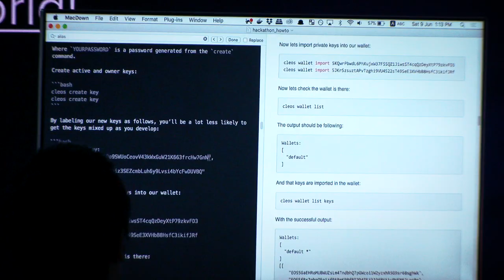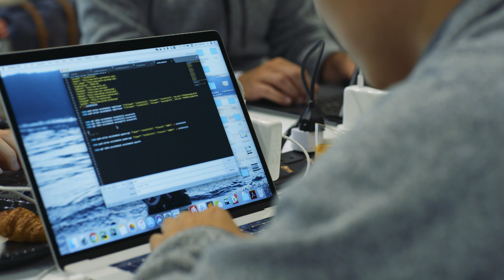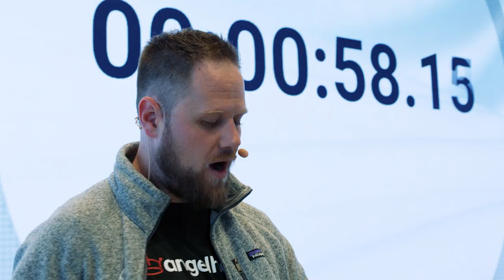EOS Global Hackathon Hong Kong Recap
Catch all the highlights from the EOS Hackathon Hong Kong event in this video – and keep an eye out for the next hackathon in Sydney.

Block.one will not be launching any of the initial public blockchains based on the EOSIO software. It will be the sole responsibility of third parties, the community, and/or those who wish to become block producers, to adopt and implement EOSIO in the manner they choose, with the features they choose, and/or providing the services  they choose. Block.one does not guarantee that anyone will adopt or implement such features, or provide such services, or that the EOSIO software will be adopted and implemented in any way.
Block.one does not endorse any third party or its products or services, even if they are mentioned herein. Block.one is not responsible for any linked content.

Please note that the statements herein are an expression of Block.one’s vision, not a guarantee of anything. While we will try to make that vision come true, all aspects of it are subject to change in all respects at Block.one’s sole discretion. We call these “forward looking statements”, which includes statements in this document, other than statements of historical facts, such as statements regarding Block.one’s business strategy, plans, prospects, developments and objectives. These statements are only predictions and reflect Block.one’s current beliefs and expectations with respect to future events; they are based on assumptions and are subject to risk, uncertainties and change at any time.

We operate in a rapidly changing environment. New risks emerge from time to time. Given these risks and uncertainties, you are cautioned not to rely on these forward-looking statements. Actual results, performance or events may differ materially from what is predicted in the forward-looking statements. Some of the factors that could cause actual results, performance or events to differ materially from the forward-looking statements include, without limitation: market volatility; continued availability of capital, financing and personnel; product acceptance; the commercial success of any new products or technologies; competition; government regulation and laws; and general economic, market or business conditions.

All statements are valid only as of the date of first posting and Block.one is under no obligation to, and expressly disclaims any obligation to, update or alter any statements, whether as a result of new information, subsequent events or otherwise.  Nothing herein constitutes technological, financial, investment, legal or other advice, either in general or with regard to any particular situation or implementation. Please consult with experts in appropriate areas before implementing or utilizing anything contained in this document.
The ideas and information expressed herein are solely those of the author and do not necessarily reflect the positions, views or advice of Block.one or any other employee of Block.one.